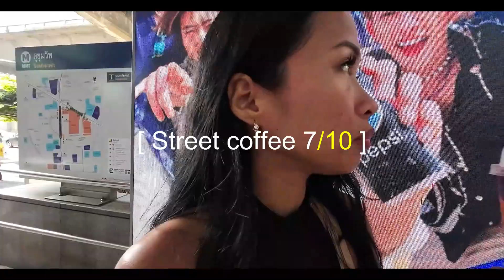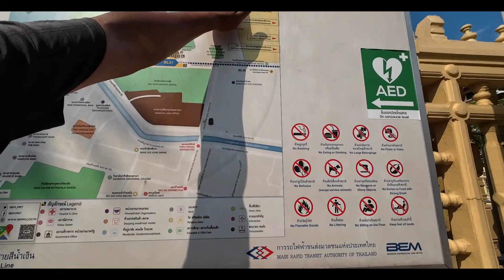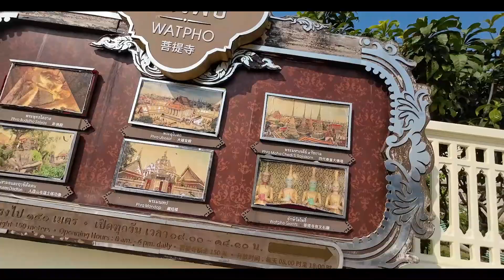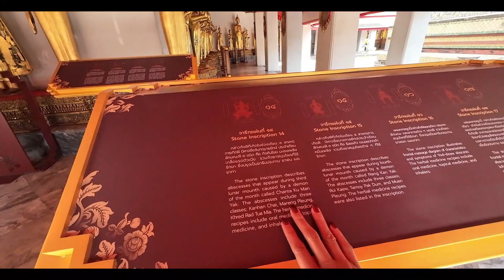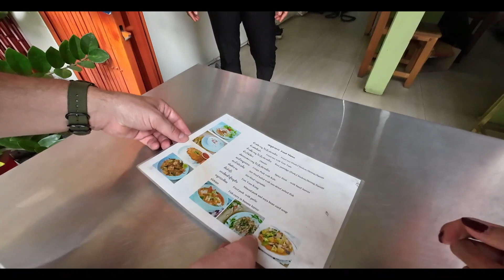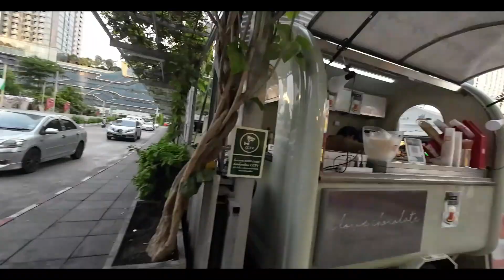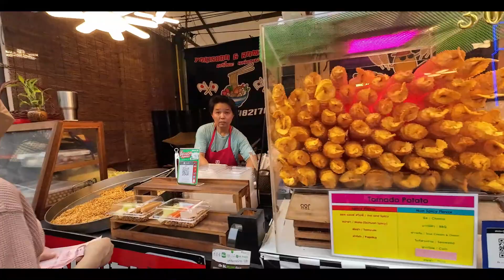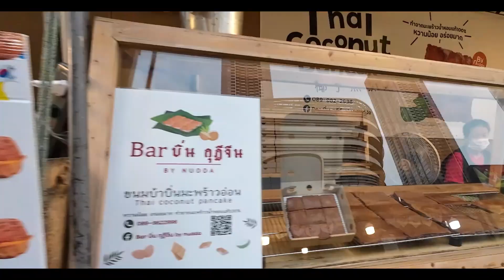Lost and Scammed in Bangkok | Exploring Bangkok Thailand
Sign up for Christian Filipina and find your dream partner in life
Travel & Medical Insurance. Protect yourself from a travel emergency.

I will never ask you for anything else.  Thanks!